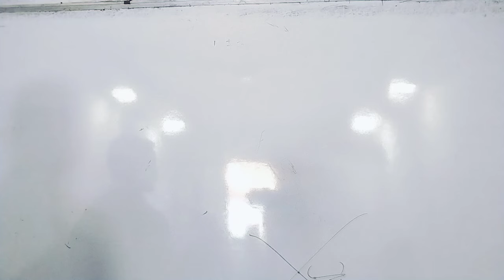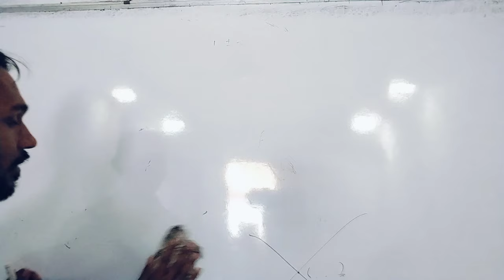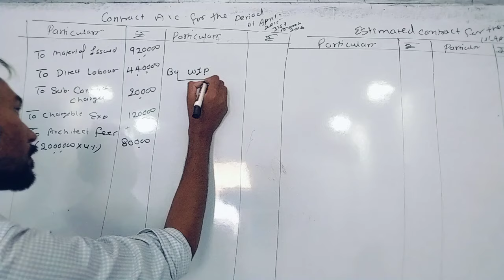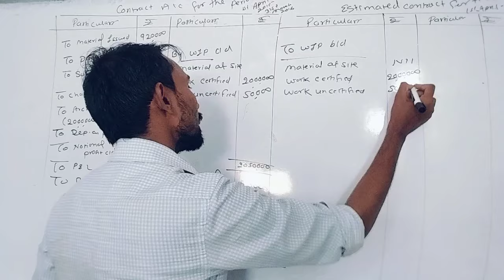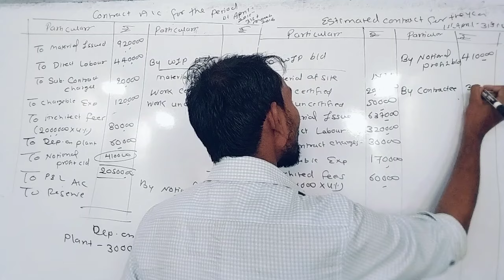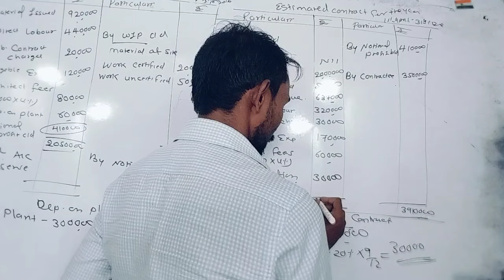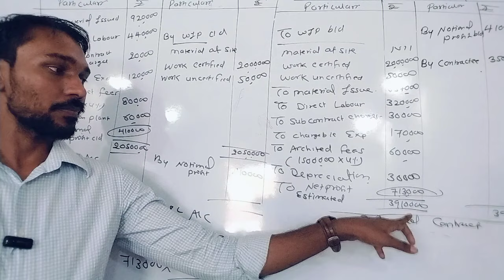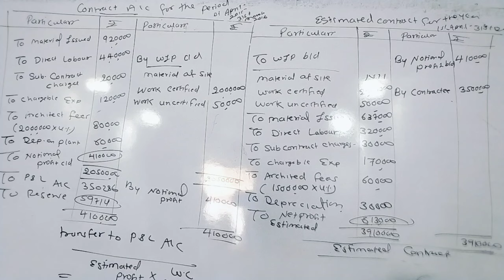#5 TYBCOM SEM-6 CA || Contract Costing|| Atul Sir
Prof. Atul Yadav